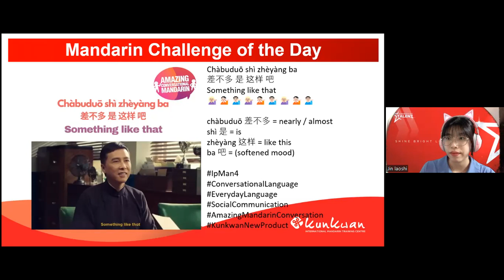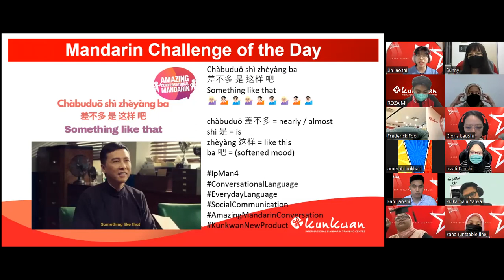Mandarin Challenge 12th April 2022 by Jin Laoshi